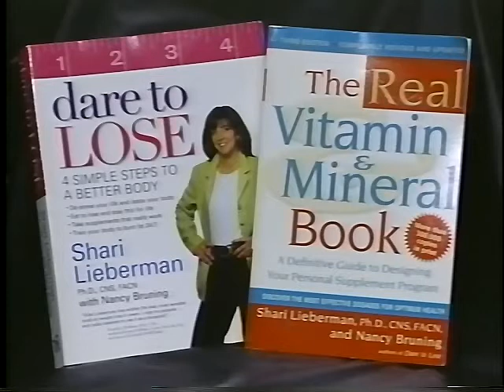Dr. Shari Lieberman (Vitamins + Life Style) onThe Woman's Connection® w/Barrie-Louise Switzen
Dr. Shari Lieberman discussing how vitamins are important to our health.  And how the glycemic index or glycaemic index is vital to our health along with our life style.  and/or "Get Off the Menopause Roller Coaster: Natural Solutions"

The Woman's Connection® (TWC) is a program about events shaping women's lives and helping one gain authentic power on a personal or professional level.